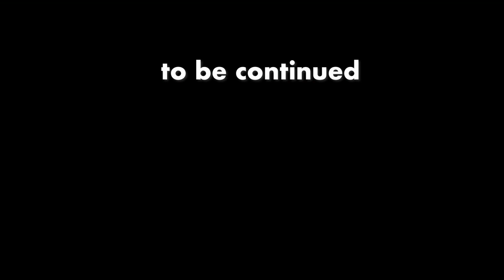「日本景気悪くなる円安石油高、結局原子力。」12Sep22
【ひろゆき】貢ぐ事が幸せな人達。Queue de Charrueを吞みながら。2022/08/27 S00　からの5本目です
「自民党が選挙上手すぎ問題
　選挙制度の事もそうだし
　のらりくらりしている内に
　また選挙で勝ってしまう
　日本の有権者の事を
　上手に手球に取っている。」

一応、少なめに見積もって年間千本位を目標にしてますが
このペースだと1800本です。
ーーーーーーーーーーーーーーー